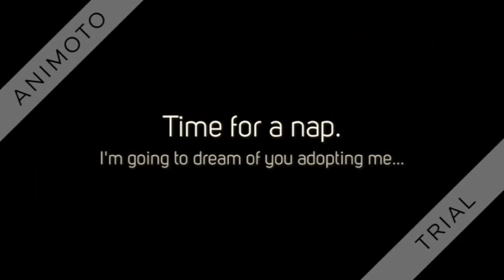Tygra needs a home!